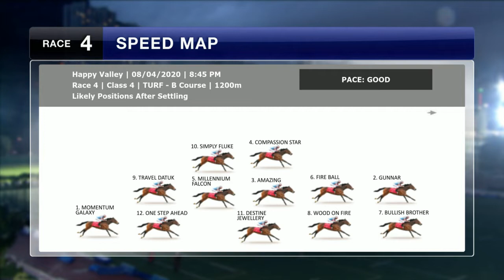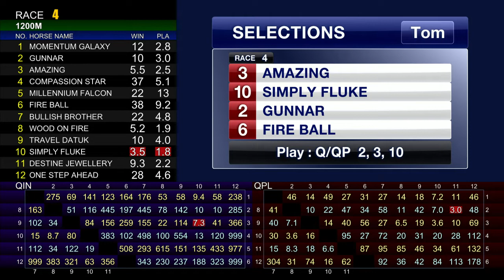[Racing To Win] 19/20 #60 Happy Valley – R4 (8 April)